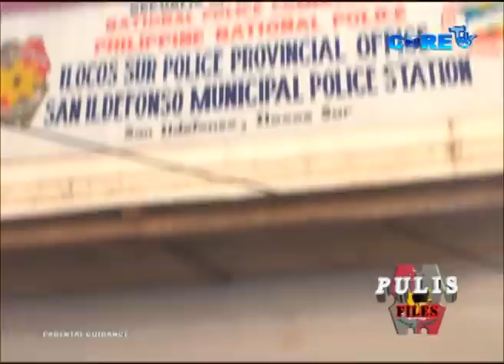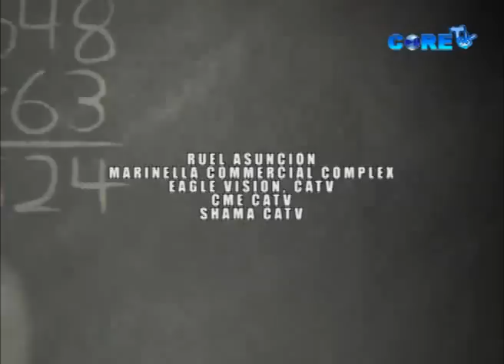Pulis Files Episode 11 Part 3_1.flv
Host: Ryan Pardo

Mary - Ann Flores Case